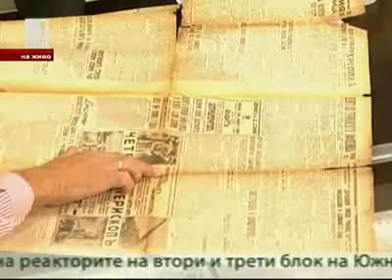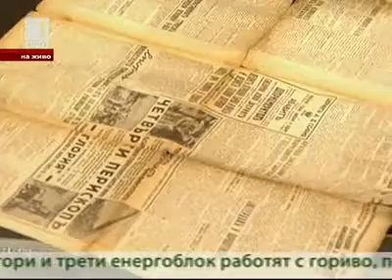Размразения дебат за съдбата на паметника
Иво Инджев и Светлана Шаренкова в спор за съдбата на паметника на съветската армия и историята на България в студиото на "Денят започва в неделя с Георги Любенов".